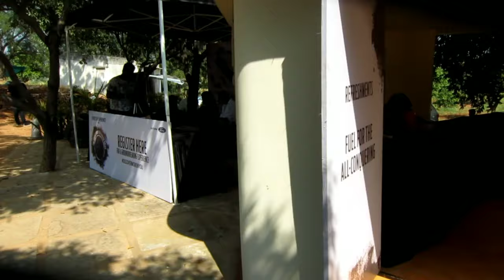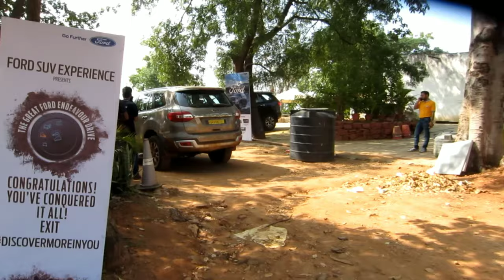OFF Roading in Ford Endeavour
This video is all about Ford Endeavour event attending going on my bike I attended the event just to experience the ford Endeavour and the experience was completely amazing and we have lot of up and down with the vehicle